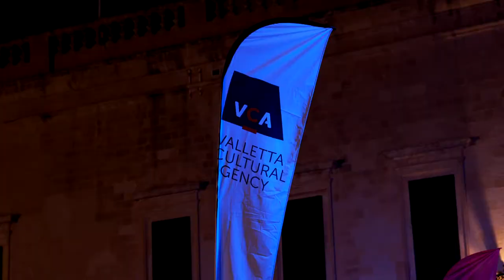Malta Philharmonic Orchestra 2019 season launch under the patronage of H.E. The President of Malta